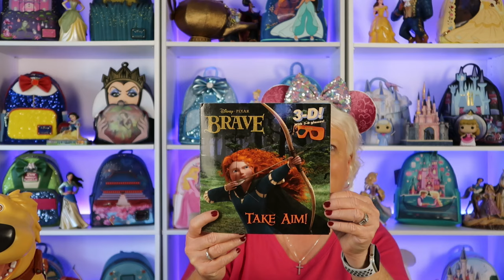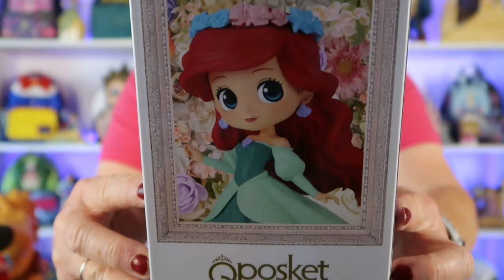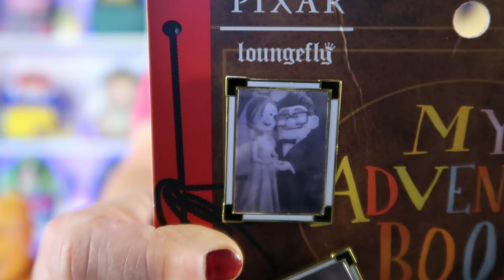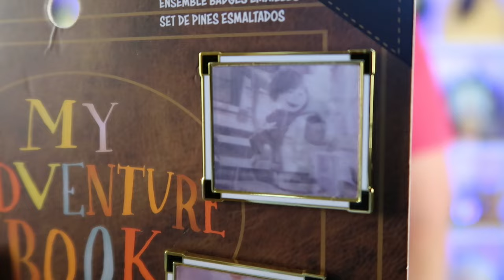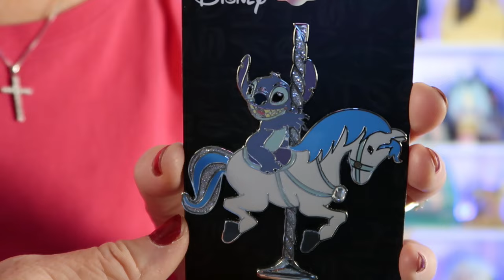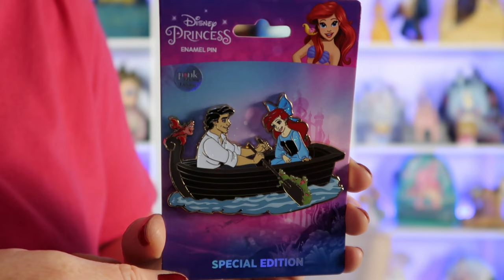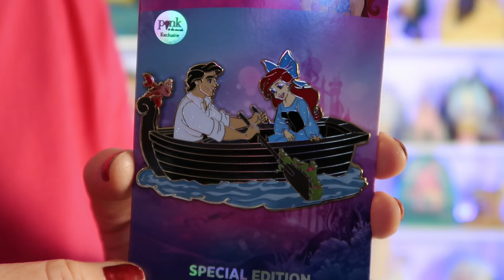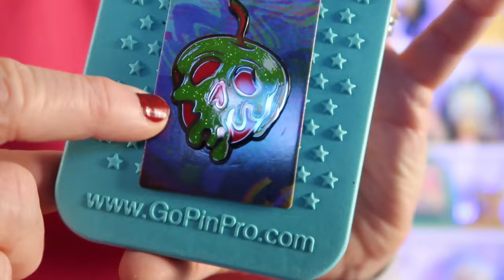Disneyland Park Pick Ups and Magic Mail! So Exciting!!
Today's video is all about some Disney Magic Mail and an exciting Park Pick Up from Disneyland!  A huge thank you to Jane Somer for the pick up and all the extra goodies she included.

Ryan of Disney Pins Blog

I hope you have a Magical Day!
Mitzi

Disney Pins
Disney Popcorn Buckets